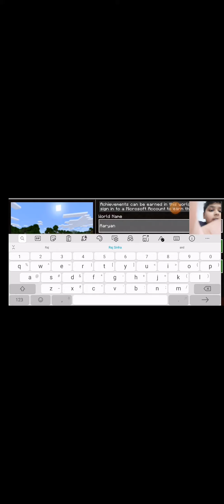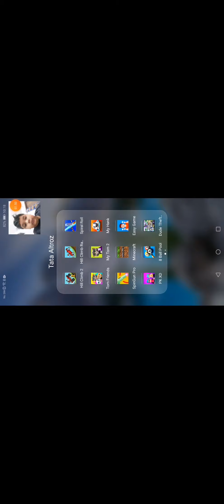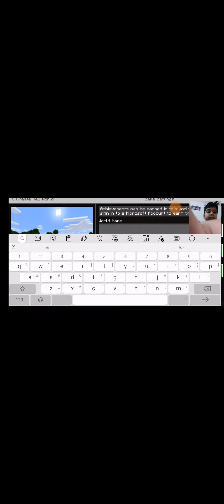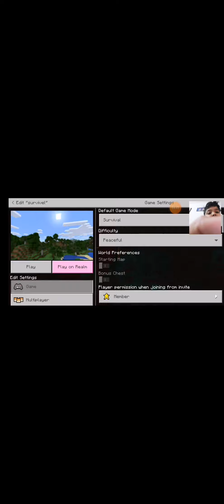Starting new sires of minecraft sires 1 gameplay 26